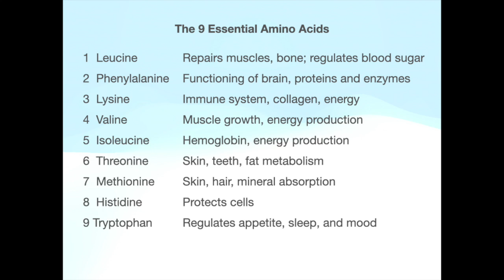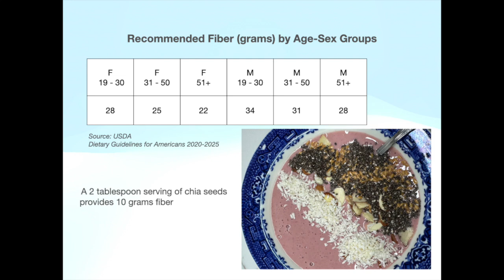The Nutritional Power of Chia Seeds for Digestive and Cardiovascular Health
If you are ready to embrace all aspects of intentional well-being---body, mind, and spirit--join my FREE Intention Circle membership for weekly bonus content delivered straight to your inbox

Explore the nutritional value of chia seeds and how to incorporate them into your diet. An easy source of omega 3's, fiber, essential amino acids, vitamins, minerals, and antioxidants, chia seeds are recommended for reducing blood pressure, lowering cholesterol, supporting digestive health, reducing inflammation, managing blood glucose, and improving anxiety.

Additional information:
Food Science & Nutrition January 2023
Chia seeds (Salvia hispanica L.): A therapeutic weapon in metabolic disorders

J Food Sci Technol (April 2016)
Nutritional and therapeutic perspectives of Chia (Salvia hispanica L): A Review

Harvard T. H. Chan School of Public Health: Chia Seeds

Harvard Health Publishing  Chia Seeds Benefits: What You Need to Know

Introduction (0:00 - 0:50)
Nutritional Benefits of Chia Seeds (0:50 - 4:22)
How to Use Chia Seeds (4:22 - 5:57)
Different ways to incorporate chia seeds into your diet (4:22 - 5:32)
Where to Buy Chia Seeds (5:57 - 6:22)
Conclusion (6:22 - 7:50)